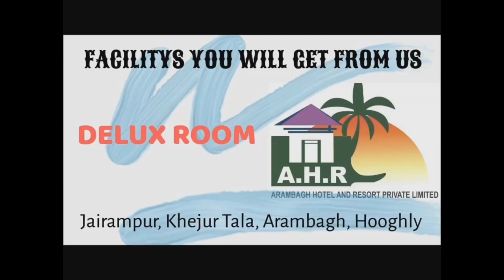আরামবাগের রামকৃষ্ণ সেতু দিয়ে আজ থেকে বাস-সহ সবধরনের যান চলাচল শুরু হয়েছে, দেখুন সকালের চিত্র